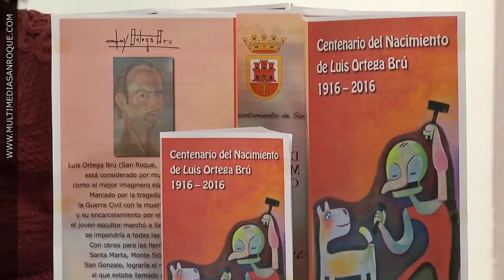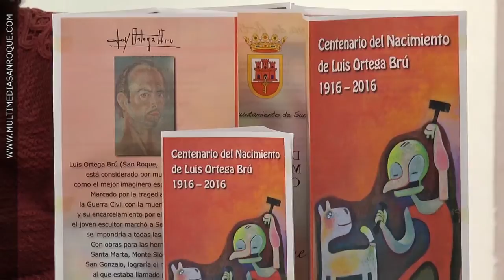FITUR 18 ENERO 2016